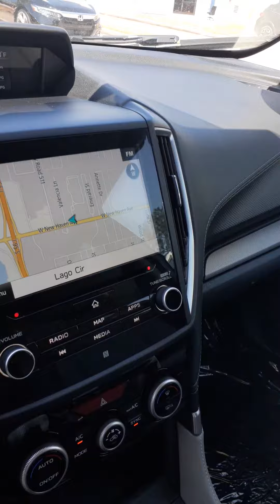VIP James Malmberg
2019 Forester Limited